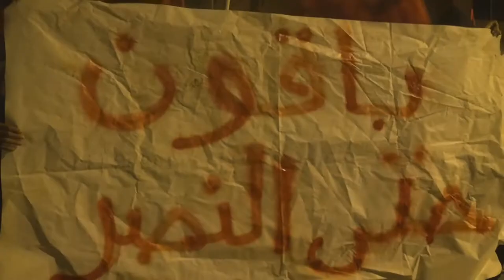قمع مسيرة المرحلة الثالثة من العصيان المدني - باقون - بلدة النويدرات 14/2/2018